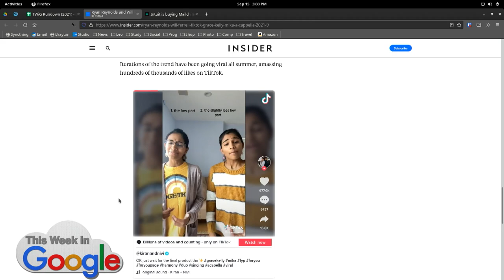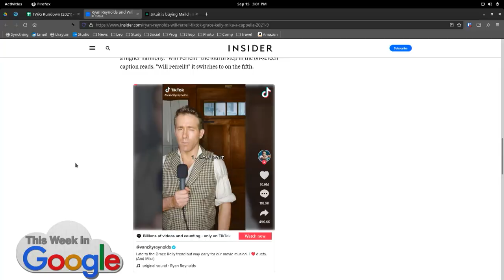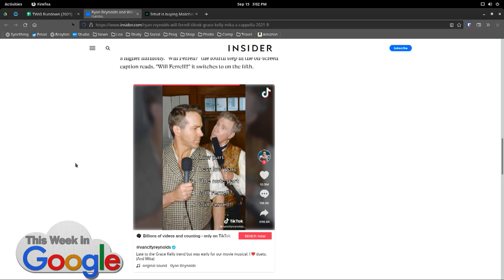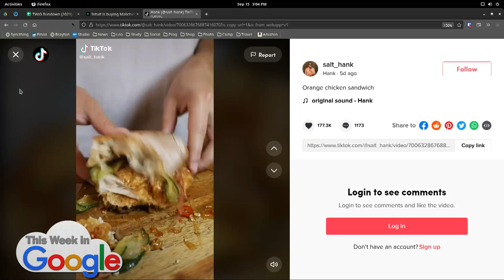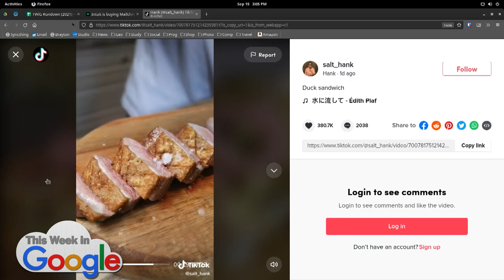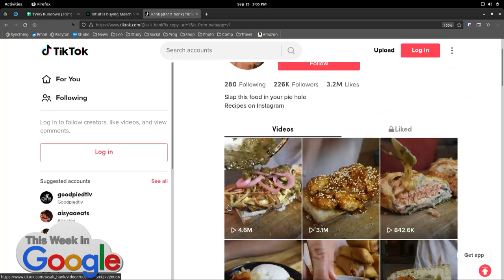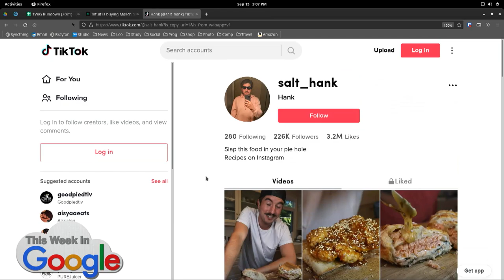TikTok's 'Grace Kelly' Acappella Challenge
On This Week in Google, Leo Laporte, Ant Pruitt, Jeff Jarvis, and Stacey Higginbotham discuss how Ryan Reynolds and Will Ferrell made their own version of the 'Grace Kelly' Acappella challenge on TikTok.

Hosts: Leo Laporte, Stacey Higginbotham, Jeff Jarvis, Ant Pruitt